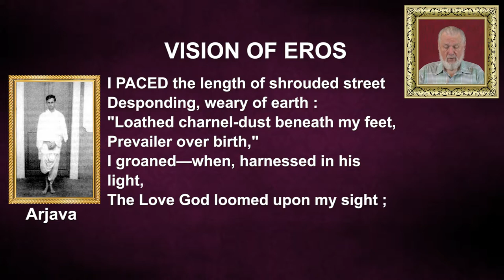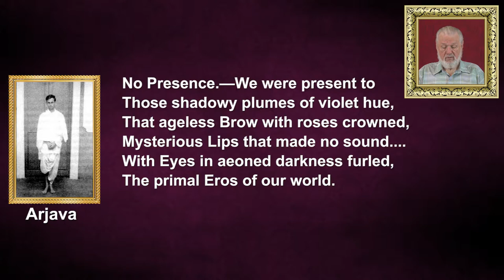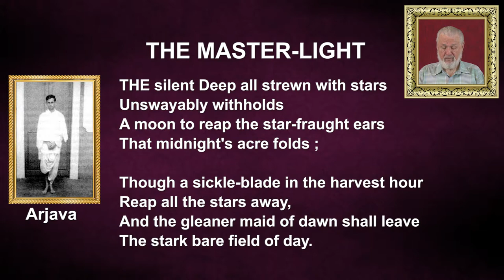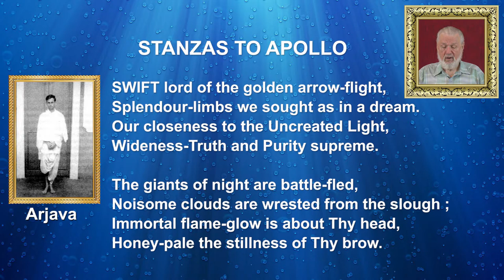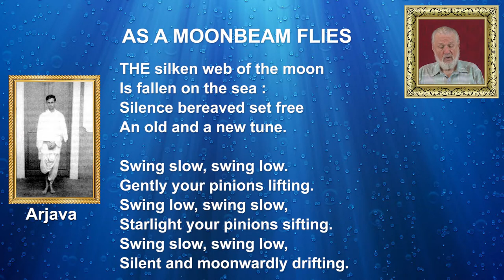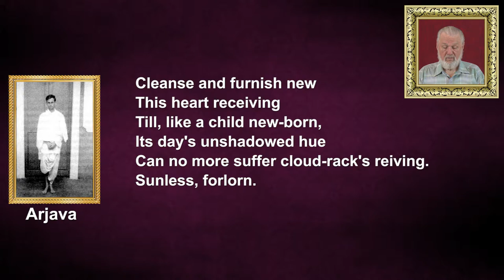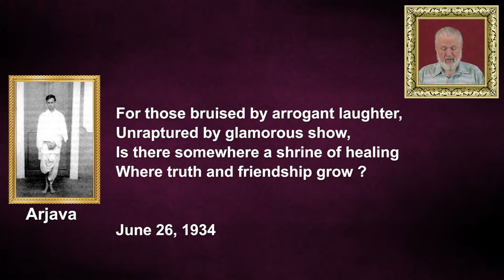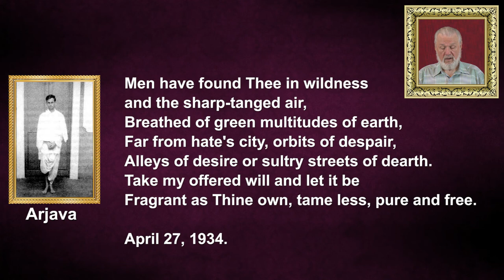Seeking the New Poetry - Poems by Arjava - Part 4